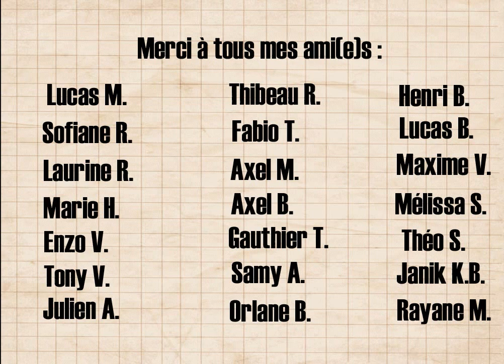MisterFinite - Vidéo Surprise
Surprise !!! Music = pour aller voir !!!